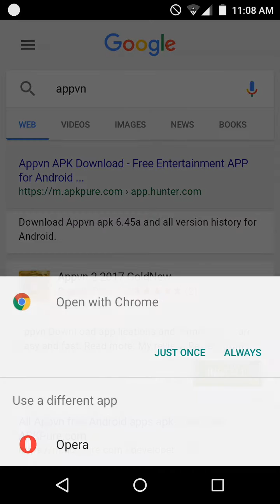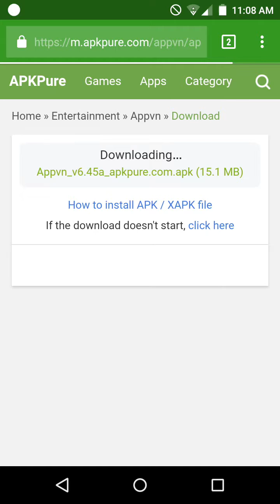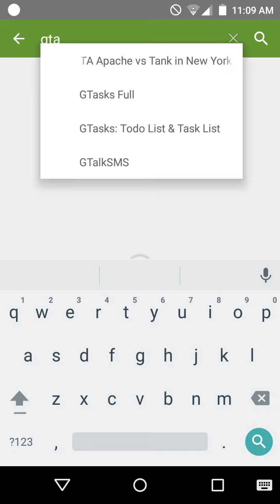EVERY ANDROID GAME FREE AND MODDED 100% NO ROOT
NOTE
Don't launch application while connected to the internet

ELITE KILLER SWAT MOD APK 2017 FOR ANDROID AND IOS